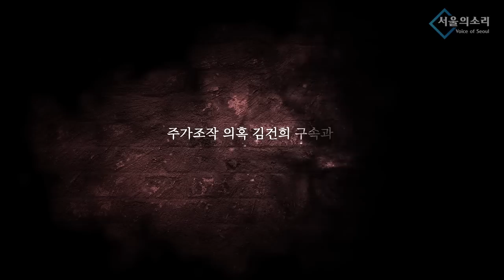머리 나쁘면 위험 인지 어려워 "尹, 머리 나쁜데"